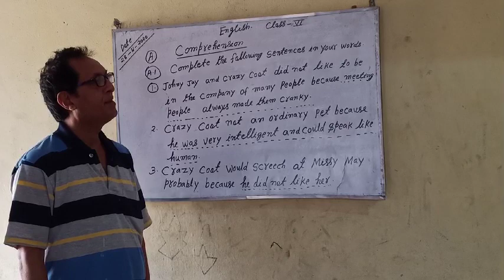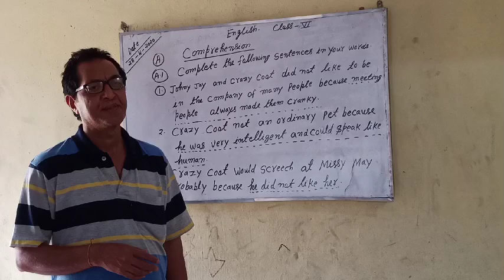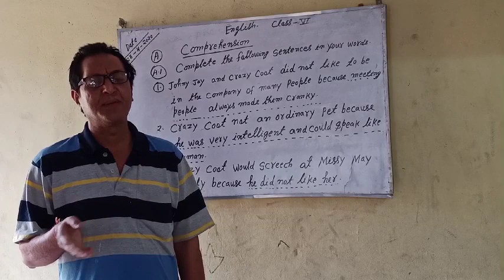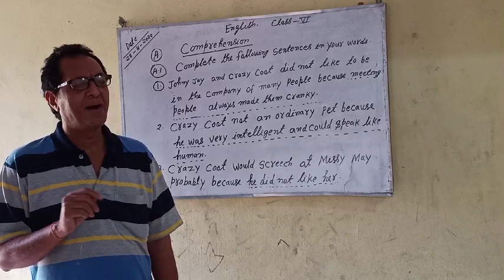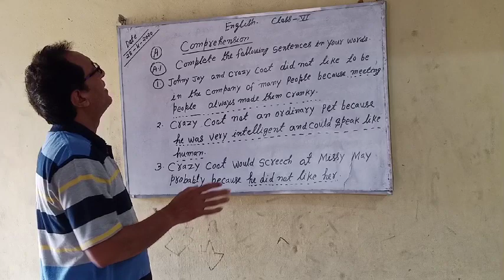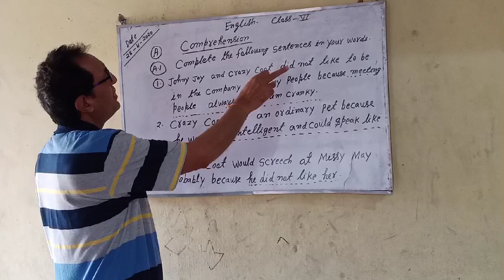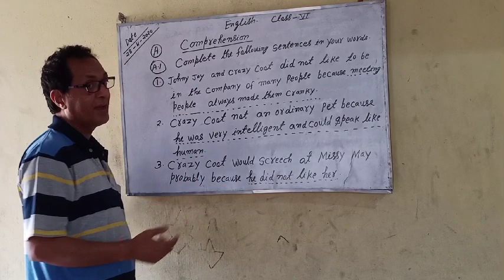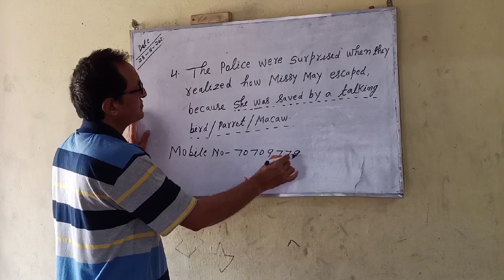Class 6 English chapter 1(The Cranky Macaw) questions lecture 1